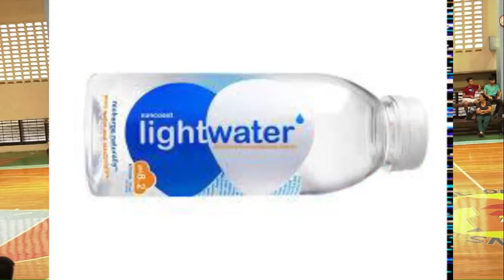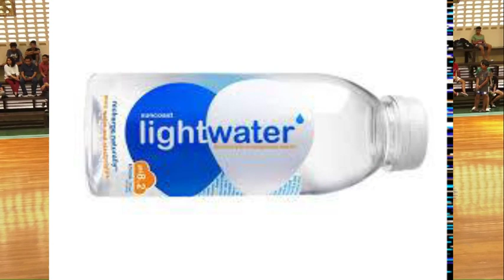ELITES VS WOLF BULWARK